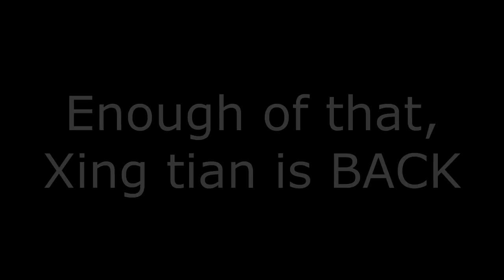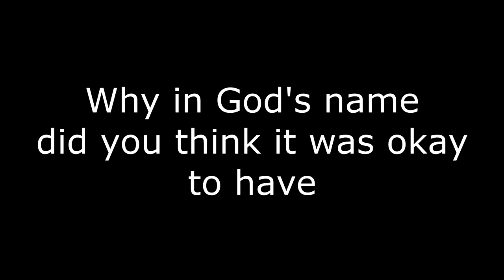Sand and Skies Patch Notes Review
Sand and Skies Patch Notes Review via Text to Speech. Haven't done one of these videos in a while, hopefully I can do them more often now that patches are slightly more spread out.

E N J O Y   B I G   S N E K

Tyhite
Hakanae
Fextris
Baja
DefinePride
Breadstick
ValuedPoppy
VasterLord
Dontacos